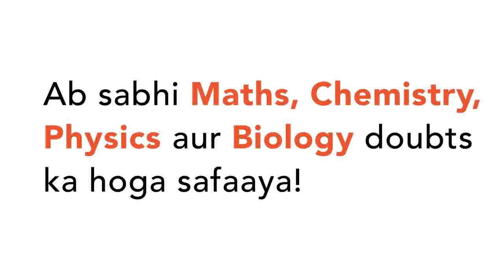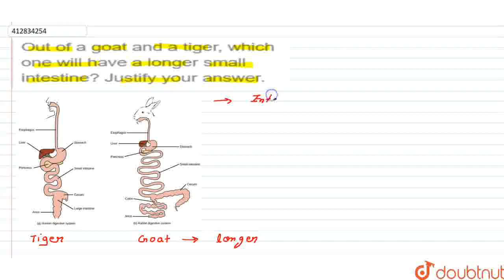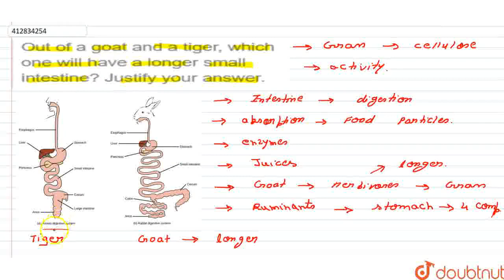Out of a goat and a tiger, which one will have a longer small intestine? Justify your answer.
Class: 10
Subject: PHYSICS
Chapter: SAMPLE QUESTION PAPER 2020-21 (SCIENCE)
Board:CBSE

👉 Have Any Query? Ask Us.